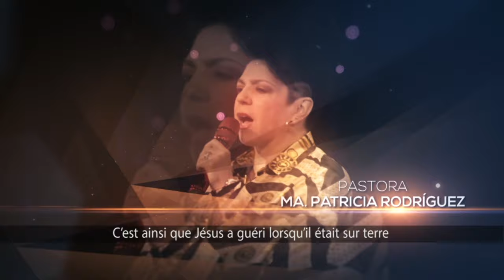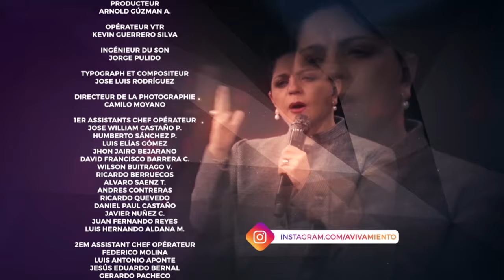Jusque quand hésiterez vous ente deux pensées P2 - Il Peut Le Faire De Nouveau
✆✆✆ Appelez-nous pour la prière de n'importe quel pays dans le monde

Centro Mundial de Avivamiento, un ministère des Pasteurs Ricardo et Ma. Patricia Rodríguez.